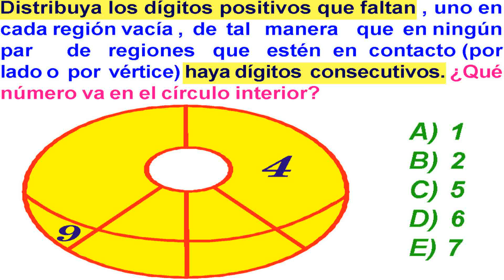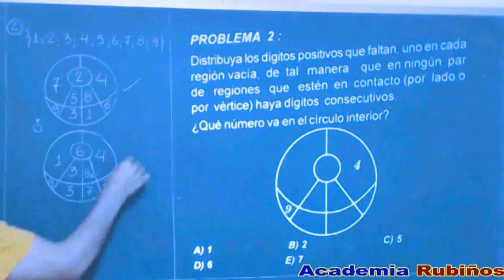Examen Admisión a la Universidad CALLAO Razonamiento Lógico Numérico Solucionario UNAC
Distribuciones y Arreglos Numéricos problema resuelto de Razonamiento Lógico Matemático .

El profesor Ayala explica la resolución de una pregunta de examen de ingreso a la universidad , en matemáticas de secundaria y de nivel preuniversitario en la Academia Rubiños

Distribuya los dígitos positivos que faltan , uno en cada región vacía ,  de  tal   manera    que  en ningún  par      de   regiones   que   estén  en  contacto (por  lado o  por  vértice) haya dígitos  consecutivos. ¿Qué número va en el círculo interior?